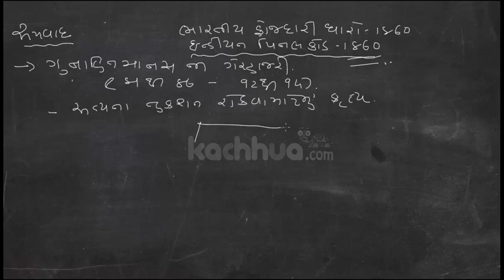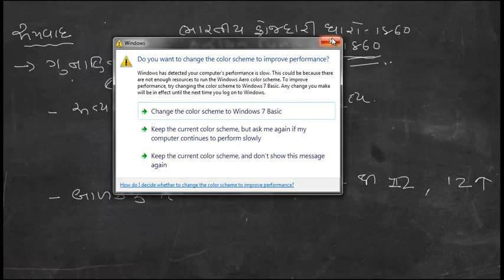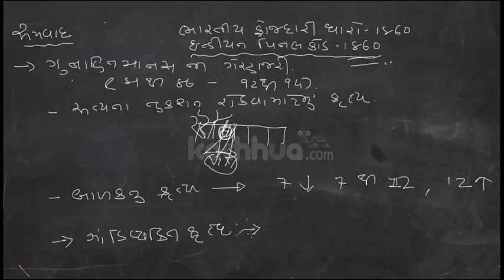IPC 1860-12 kaydo video material for PSI/ASI/CONSTABLE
IPC(ભારતીય ફોજદારી કાયદો) PSI/ASI/CONSTABLE kayda nu video material

સ્પર્ધાત્મક પરિક્ષા ના વિડિઓ ખરીદવા માટે